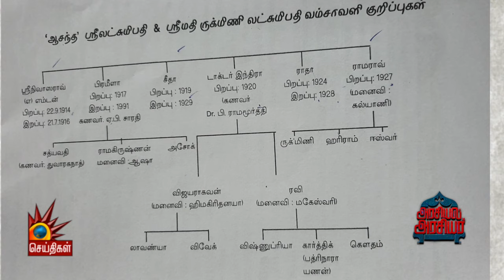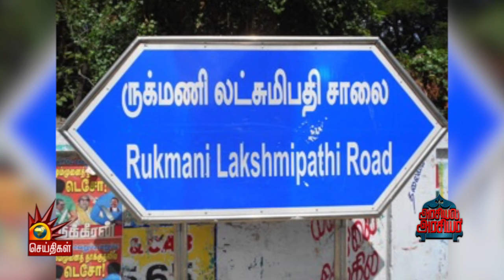மெட்ராஸ் மாகாணத்தின் முதல் பெண் அமைச்சர் ருக்மிணி லட்சுமிபதி-அரசியல் அரசியர் | Rukmani Lakshmipathi